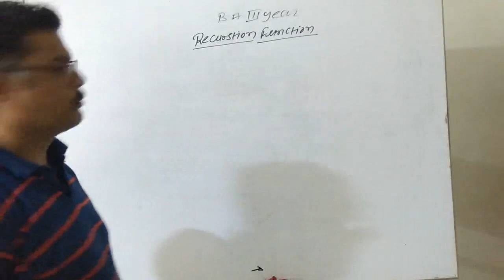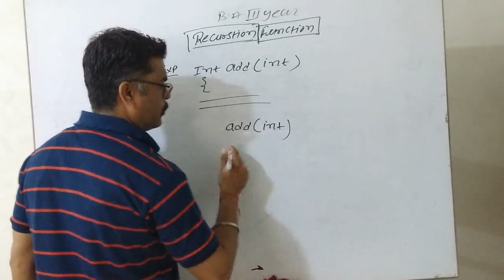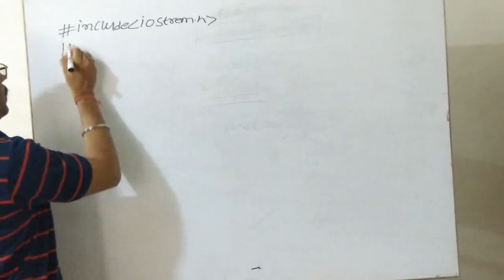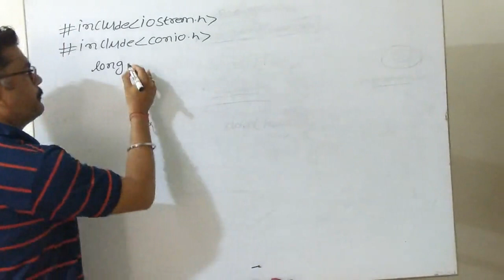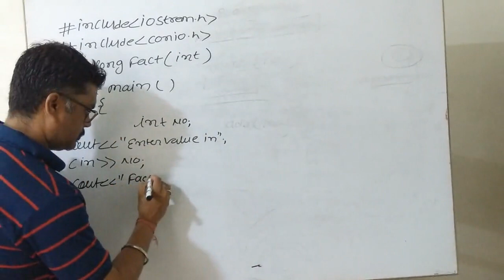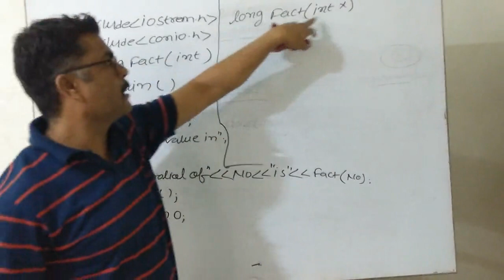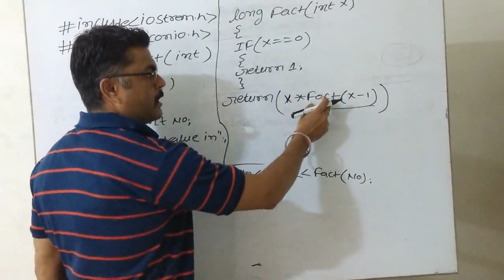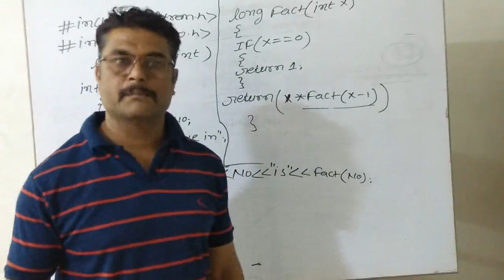RECURSION FUNCTION IN C++ B.A III YEAR#SMDTKM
RECURSION FUNCTION IN C++ B.A III YEAR

Qualification: MSc. MPhil, Ph.D Chemistry
Experience: Teaching and Research-16 Years

Faculties  :-
Dr Navneet Swami,
Radhika Lohiya,
Anil Nayak,
Manoj Swami,
Chandra Prakash,
Siddharth Anand,
Hanuman Mal Sharma,
Pooja Sharma,
Jyoti Pareek,
Gaurav Joshi,
Kishor Darji,
Manisha Chotiya,
Tirupati Rakshak,
Pradeep Dubey,
Vrituka Nagpuriya